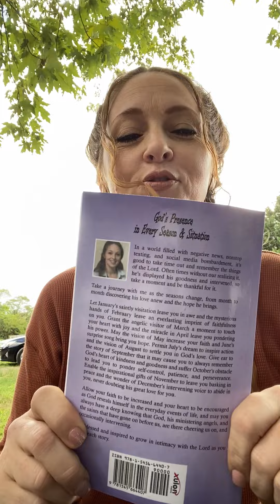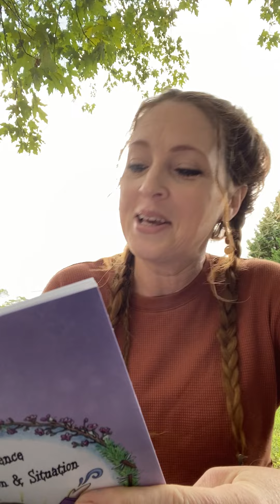Story Time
This is a true story entitled "October Obstacles" that I wanted to share from a book I had written.
I hope this message brings encouragement to those going through a rough patch in life. Many Blessings!